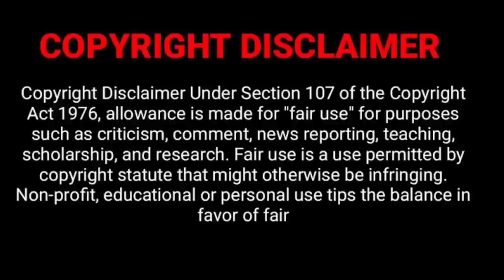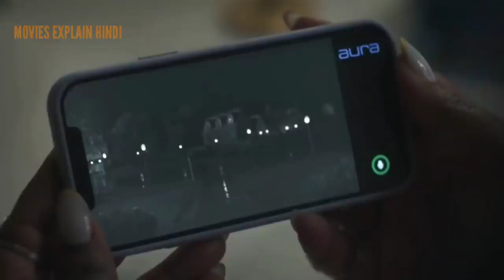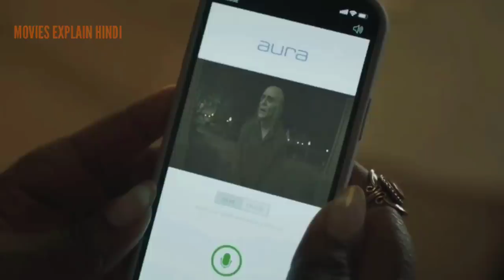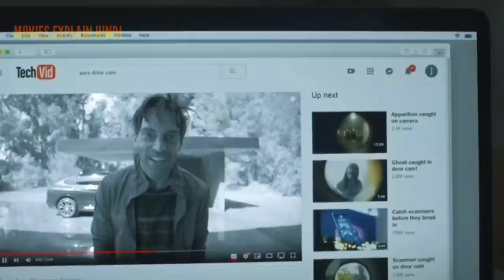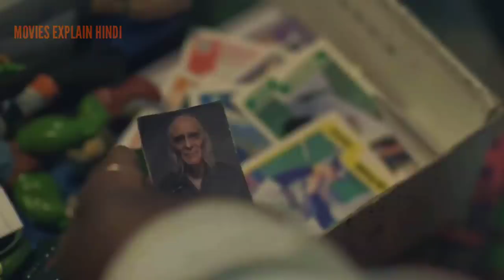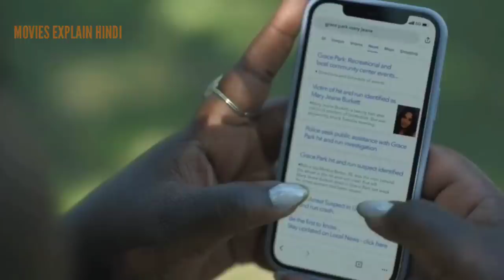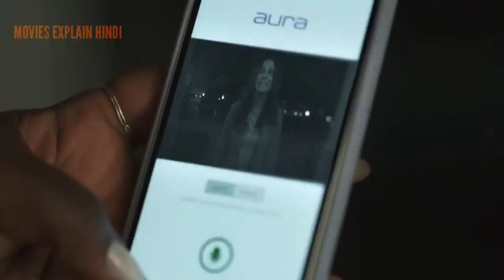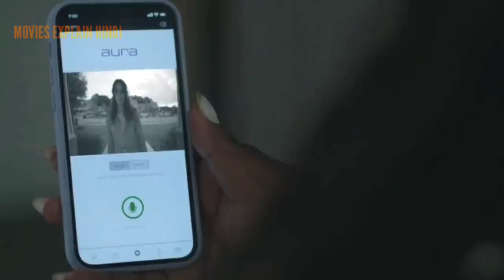AURA 2021 mystery horror movie explained in hindi